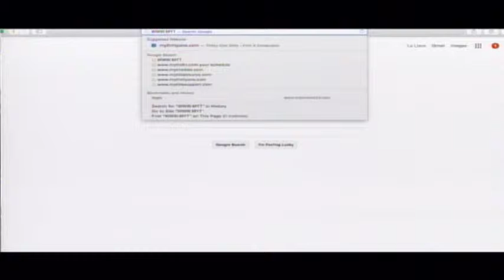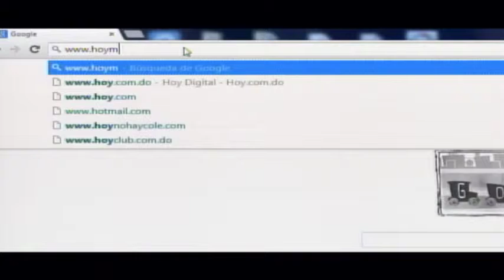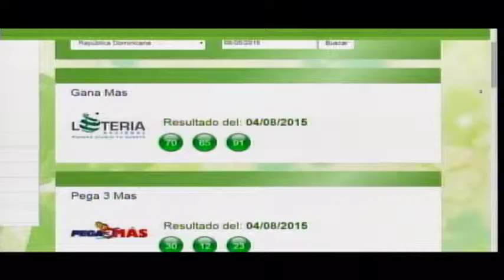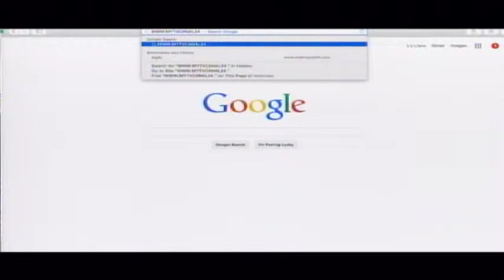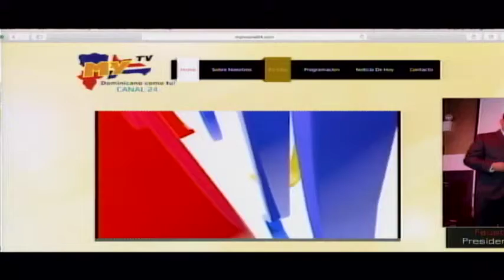LA LLAVE TV SHOW 20 8 15